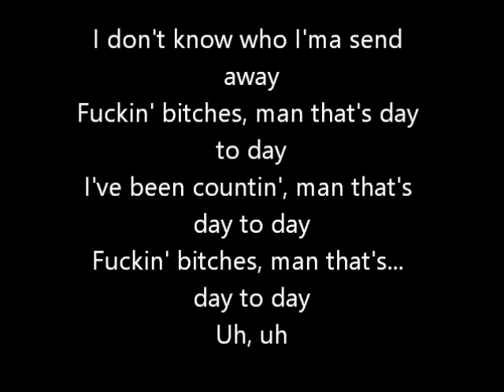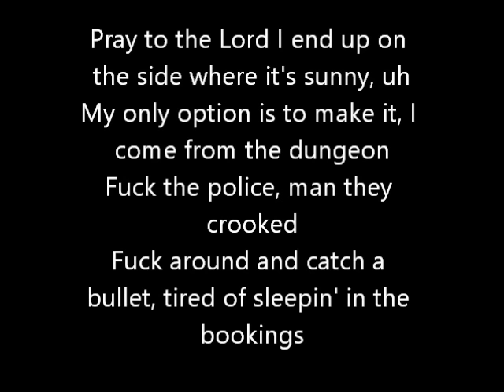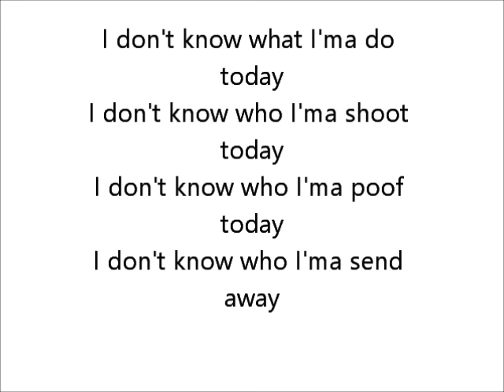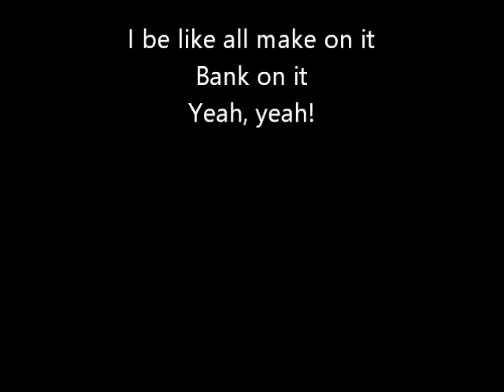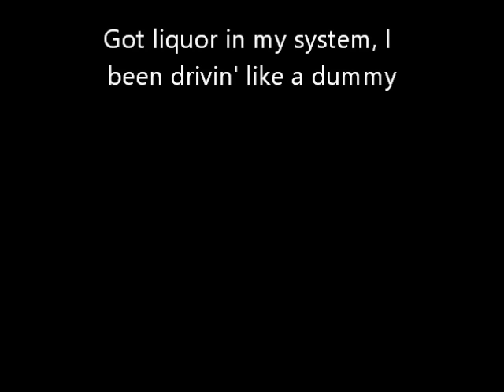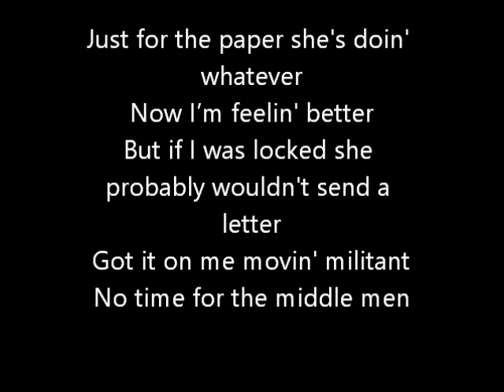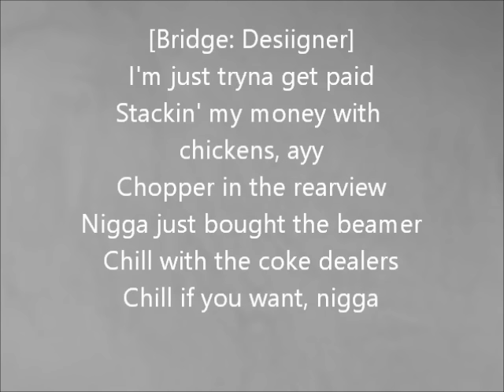Desiigner - Da Day Lyrics